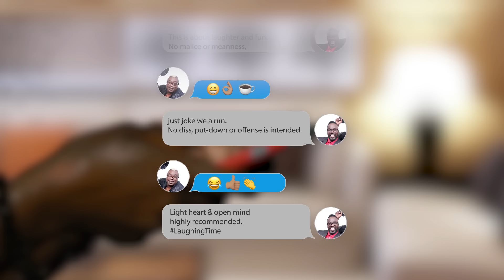PARKING PLIGHT | ONSTAGE | Comedy | Ity and Fancy Cat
Are Ity and Fancy Cat as hot as they think they are anymore? Watch their exclusive PonStage interview.

Watch this unsuspecting motorist get out of a very tight situation.

ABOUT ITY AND FANCY CAT:
Operating out of Jamaica, the innovative and inventive duo has captured hearts, engendered praise and evoked uncontrollable laughter among audiences all over the world for 25 years and counting.

The Ity and Fancy Cat Show showcases a wide array of comedy sketches, hidden camera pranks and vox pops spanning 10 seasons and over 100 episodes, a never before done feat achieved in the local comedy hemisphere.